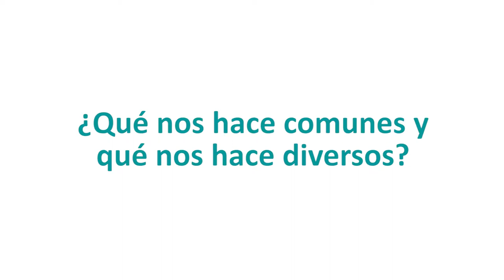Visita al Resguardo de Cristiania - Andes Antioquia [Comfenalco Antioquia]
¿Qué nos hace comunes y qué nos hace diversos?
Municipio de Andes - Suroeste

Registro Visual: Dora Marín
Video: Registro de investigación
Municipio Andes: Resguardo Cristianía
2019